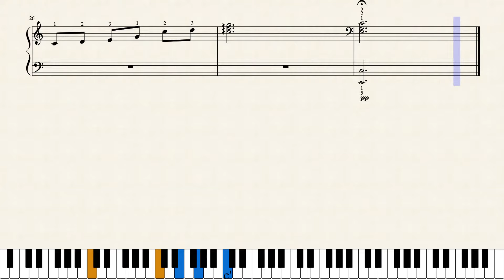Partitura Noche de Paz (Navidad) - Piano